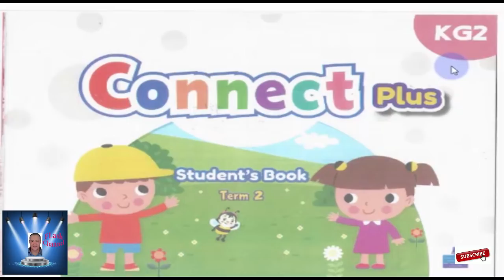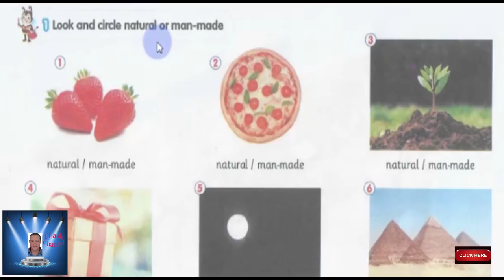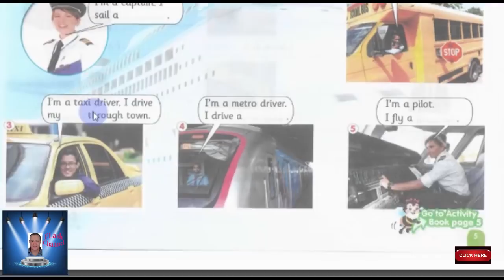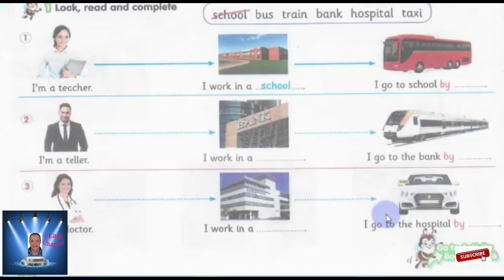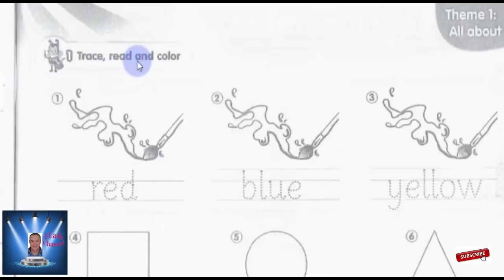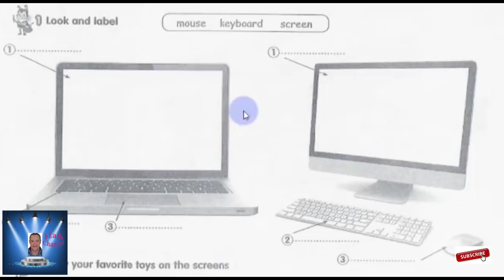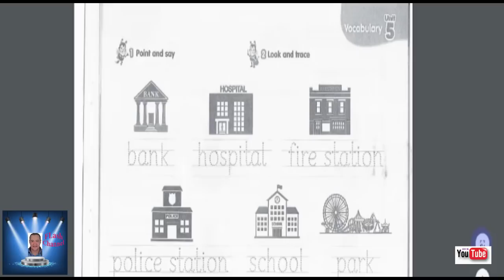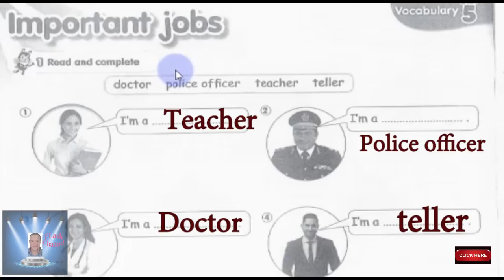KG 2 CONNECT PLUS UNIT 5 الجزء الثانى مع حل التدريبات الوحده الخامسه KG 2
KG 2 CONNECT PLUS UNIT 5  الجزء الثانى مع حل التدريبات PART 2  KG 2  كونكت بلاس الوحده الخامسه KG 2